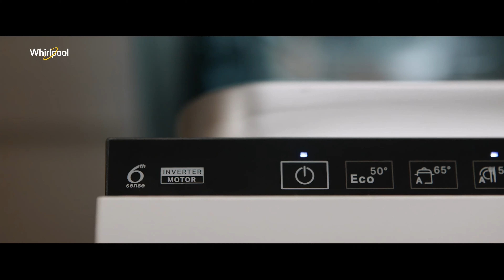WHIRLPOOL Leonardo MaxiSpace SE 15s